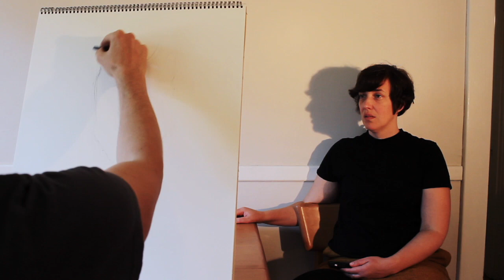PORTRAIT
PORTRAIT DEMO